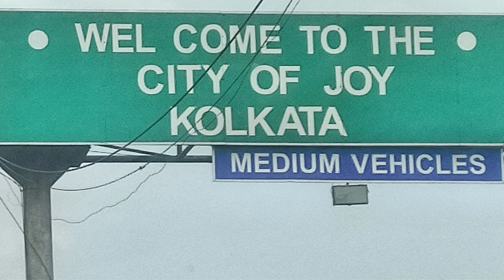India - Calcuta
CALCUTA

Calcuta es la capital y también un distrito del estado de Bengala Occidental. Es la séptima ciudad más grande y su región metropolitana es la tercera conurbación más grande de la India. La ciudad se fundó hace como 300 años como puesto comercial de la Compañía Británica de las Indias Orientales y fue capital de la India británica.
Calcuta es una ciudad industrial, nudo de transportes y centro del cine cultural y las bellas artes de la India, con universidades, teatros, cines, museos y galerías. El templo de Kalighat, en honor de la diosa Kali convierte a la ciudad en uno de los lugares de peregrinación hindú más importantes. Una animada vida religiosa es significativa para Calcuta. La gente no sólo reza en los templos, sino también en público, preferiblemente junto al río Hooghly, afluente del sagrado río Ganges.
Entre los hitos arquitectónicos de Calcuta se pueden mencionar numerosos edificios imperiales, como el monumento de mármol Victoria Memorial considerado el punto de referencia de la ciudad, el puente de Howrah, el Gran Hotel, el Palacio de Mármol y el Templo Jainista El puerto de Calcuta es el más antiguo de la India.
Calcuta es una ciudad muy especial, donde se mezclan el pasado y el presente, lo tradicional y lo moderno, es también una de las ciudades más fascinantes de toda la India y alberga lugares de rara belleza.